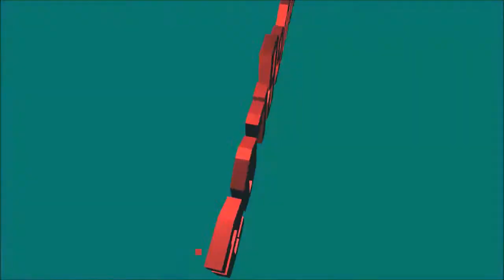Defender Episode 3 - The Neverending Mission - GameBrosColor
It all seems fairly pointless at this point.